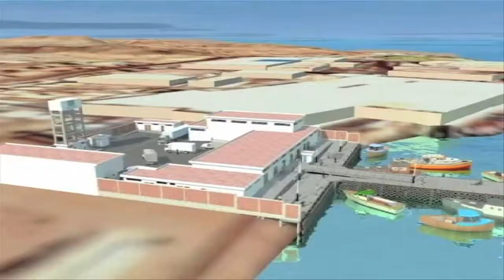Viceministro de Pesquería realizó visita de trabajo a regiones de Piura y Tumbes ​